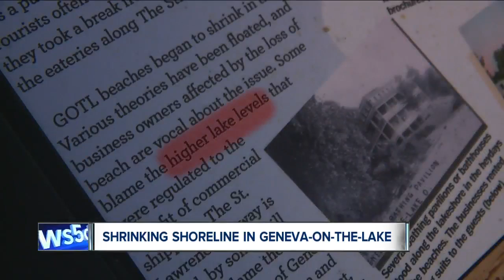Erosion in Geneva-on-the-Lake erases 35 feet of shoreline in one week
In the last week, about 35 feet of shoreline has disappeared from Township Park, gobbled up by a relentless Lake Erie.